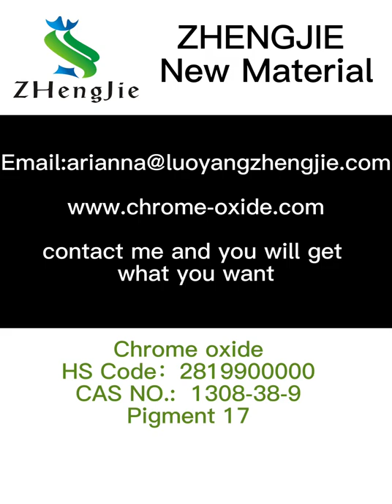chrome oxide green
Chromium oxide green is used for floor paint, with strong hiding power and stable performance.😍
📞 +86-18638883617